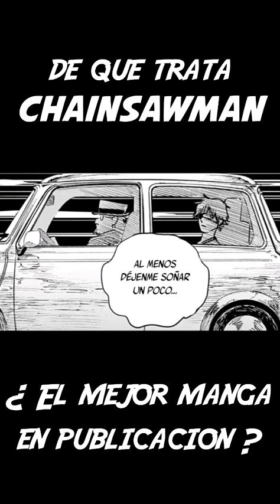chainsaw man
drisfruten muchachos